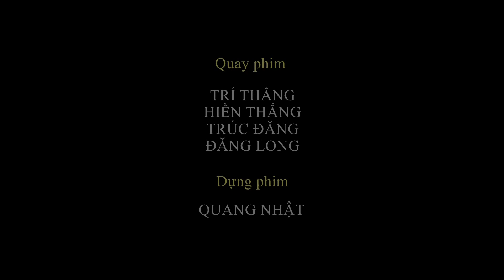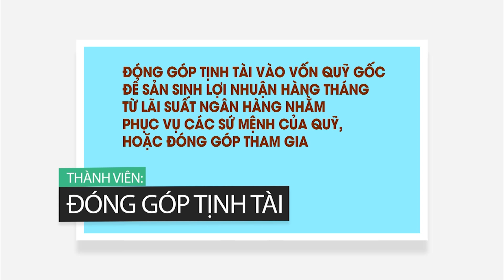Người Dẫn Đường - TT. Thích Nhật Từ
Pháp thoại do Thầy Nhật Từ giảng tại Đại Tòng Lâm, ngày 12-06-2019